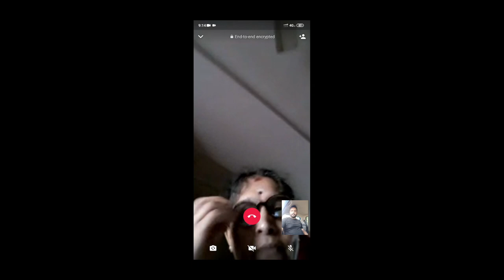A Ride to Grand Anaicut - II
This my continuation of the vlog...
I cut it this way...to make the audience experience the ride or the journey without any bore...
Here I finally get to reach my destination & call my mom about my successful ride ...